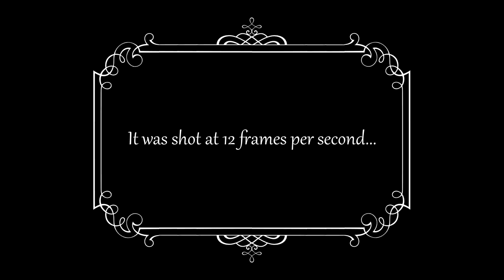Roundhay Garden Scene (1888) Louis Le Prince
_*Roudhay Garden Scene*_ è il secondo film girato dall'inventore francese *Luis Aimé Augustin Le Prince* , il quale aveva messo a punto una cinepresa in grado di filmare ad una velocità di 12 fotogrammi al secondo. Questo è il secondo documento filmico di cui si abbia notizia. Il primo fu girato dallo stesso Le Prince, ma andò perduto.
Questa scena della durata di appena due secondi, fu girata il 14 ottobre 1888 nel giardino di Casa Le Prince a Leeds lungo Oakwood Grange Lane. I quattro personaggi che vediamo sono i membri della famiglia di Le Price, suo figlio Adolphe, i suoceri Joseph e Sarah Whitley e Annie Hartley, probabilmente un’amica della moglie Elizabeth.

*Louis Le Prince* (Louis Aimé Augustin Le Prince n. 1841, Metz, Francia – m.1890, scomparso) è un inventore francese. Appassionato di fotografia e “allievo” di Louis Daguerre, Le Prince è affascinato dall’idea di poter produrre una serie di fotografie legate da un movimento in sequenza, così nel 1887 crea ben due prototipi di fotocamera capaci di riprodurre una serie di immagini al ritmo di 12-16 fotogrammi al secondo; in quegli anni realizza i primi girati di pochi secondi della Storia: _*Man Walking Around a Corner*_ nel 1887 e _*Roundhay Garden Scene*_ nel 1888. Le Prince continuò ancora a perfezionare la sua macchina da presa ed era sul punto di brevettare anche il suo sistema di proiezione con il quale avrebbe dato una dimostrazione pubblica a New York, ma scomparirà misteriosamente il 16 settembre 1890, in occasione di un viaggio in treno tra Digione e Parigi.